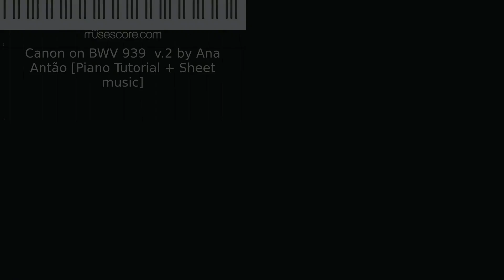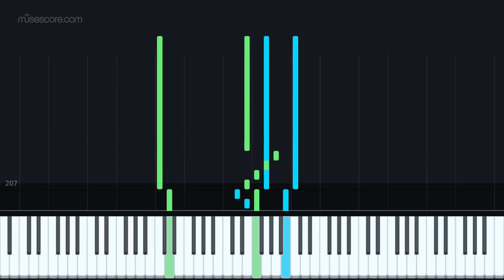Canon on BWV 939 v.2 by Ana Antão [Piano Tutorial + Sheet music]